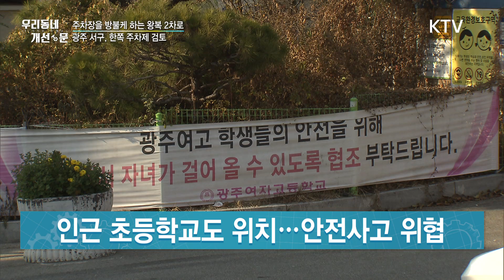주차장 같은 도로?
학교 앞 왕복 2차로가 주정차 차량으로 마비돼

학부모들과 학생들이 불편을 호소하고 있는데요.
인근 주민과 상인은 주차 공간이 부족해
이 곳을 주차공간으로 활용할 수 밖에 없다는 의견이 부딪히고 있습니다.
광주광역시 서구는 문제 해결을 위해 다양한 방안을 모색하고 있습니다.